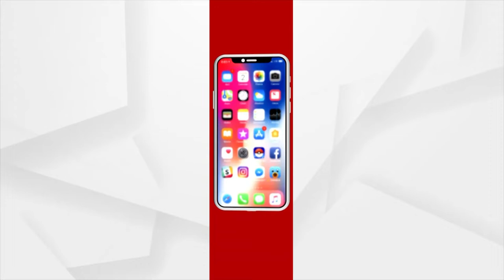କୋଭିଡ ସଂକ୍ରମଣକୁ ନେଇ ବିଏମସି ପକ୍ଷରୁ ବ୍ୟାପକ ବ୍ୟବସ୍ଥା କରାଯାଇଛି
ଅନେକ ସ୍ଥାନରେ କୋଭିଡ ସଂକ୍ରମଣ ଧୀରେ ଧୀରେ ବଢିବାକୁ ଲାଗିଥିବାର ଖବର ଶୁଣିବାକୁ ମିଳୁଛି । ମାତ୍ର ଭୁବନେଶ୍ୱରରେ କିପରି ସଂକ୍ରମଣ ବ୍ୟାପକ ନହୁଏ ସେଥିପାଇଁ ଭୁବନେଶ୍ୱର ମହାନଗର ନିଗମ ପକ୍ଷରୁ ବ୍ୟାପକ ବ୍ୟବସ୍ଥା କରାଯାଇଛି ।  ଶୁଣନ୍ତୁ ଏ ନେଇ କଣ କହୁଛନ୍ତି ଭୁବନେଶ୍ୱର ମେୟର ସୁଲୋଚନା ଦାସ